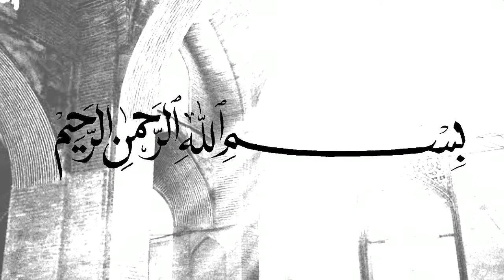Kapan Iblis Menghentikan Godaannya terhadap Manusia - Ustadz Adi Hidayat, Lc., MA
(Tag & Share Ke Sahabat Hijrah Tersayangmu ^^)